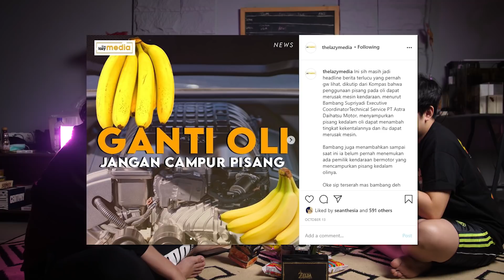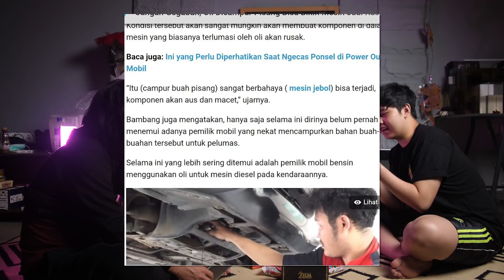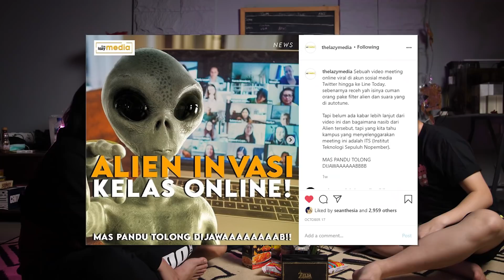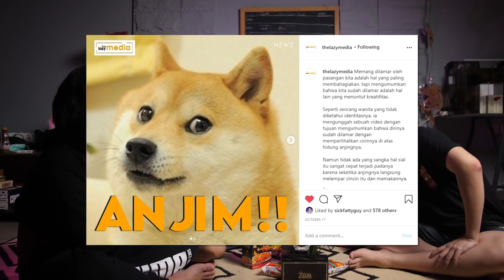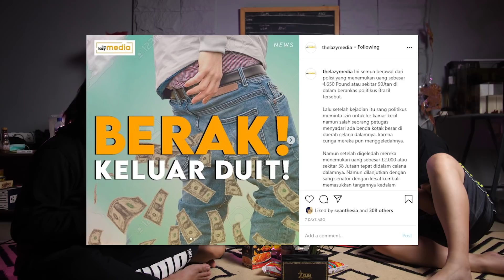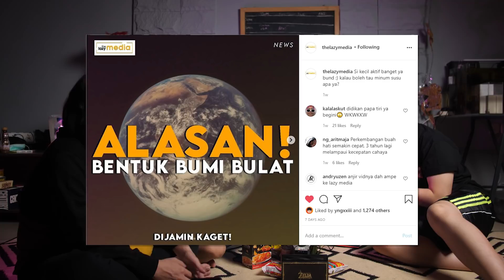ALIEN DI ONLINE CLASS HINGGA MOBIL TENAGA PISANG | AAATW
Lagi nih AAATW lagi berita nya kurang sampah jadi dm aja ke william kalo ada berita sampah ya.